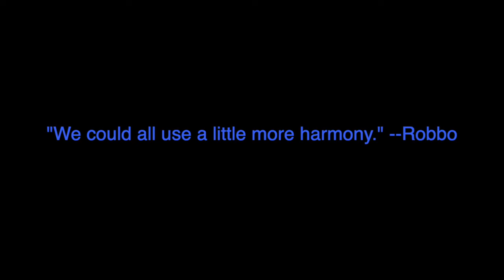"Seven Bridges Road", sung by Robbo and the Harmoniacs